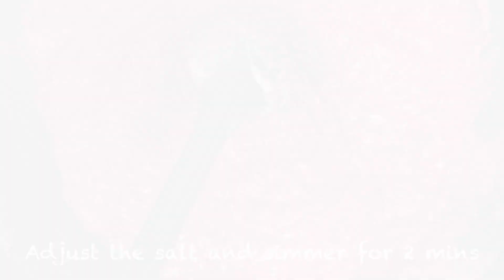Beetroot Pachadi | Sadya recipe | Beet yoghurt curry | Kerala recipe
Beetroot Pachadi is a recipe that you can do very quickly with very few ingredients. Also known as a beetroot yoghurt curry / beetroot raita is very healthy and really tasty. This is very popular in Kerala and is prepared as part of Onam and Vishu sadya ( feast served on a banana leaf). We have used coconut yoghurt but feel free to use the regular one.